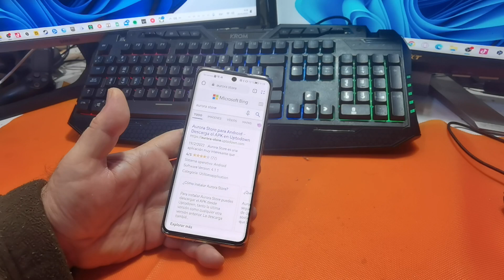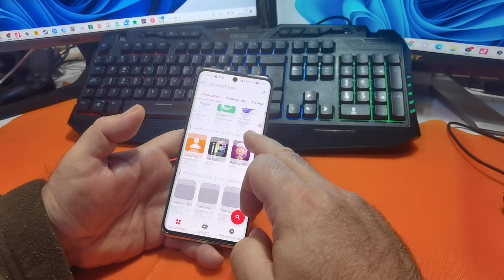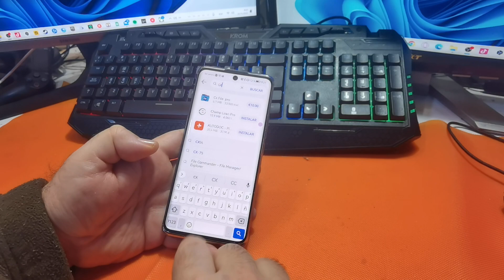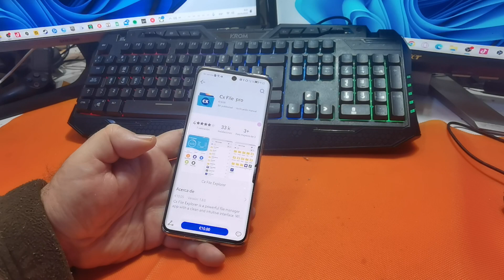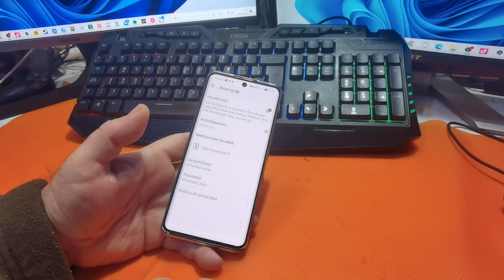📲📱 Lo primero que tienes que hacer al comprarte un Huawei sin los servicios de Google 📲📱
Vídeo tutorial práctico en el que te aconsejo lo primero de todo todo todo que tienes que hacer nada más y estrenar un smartphone Huawei sin los servicios de Google, o sea sin los GSM.